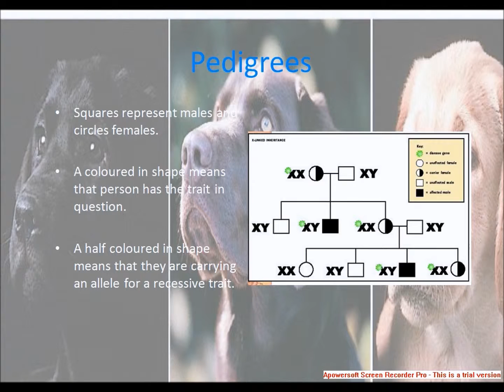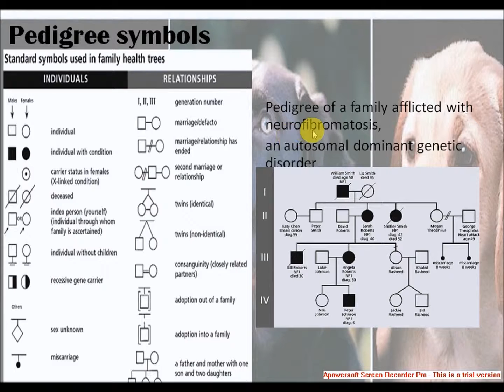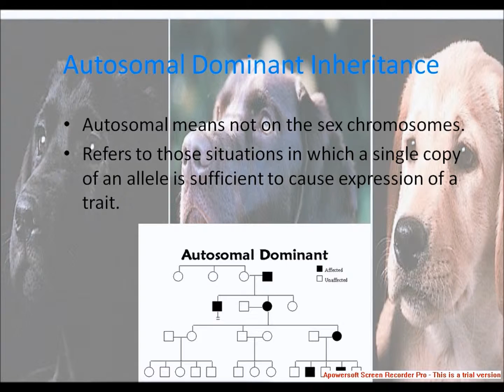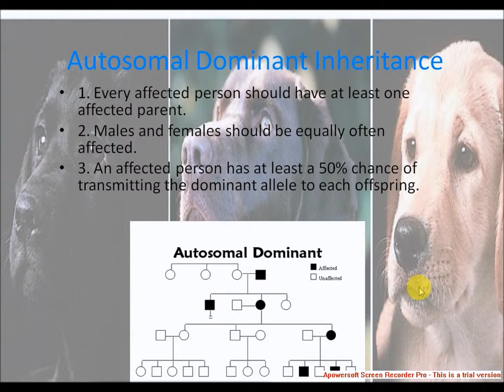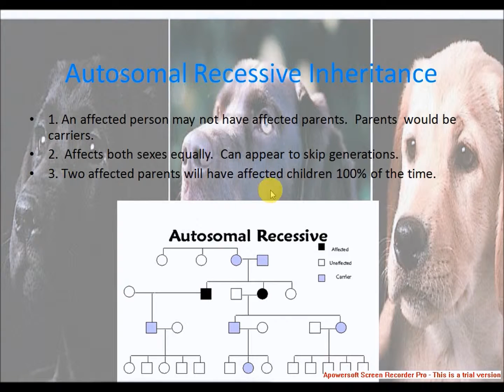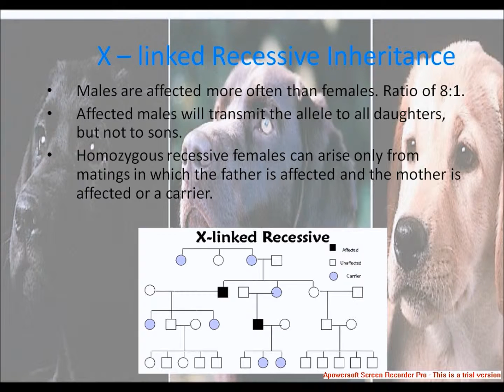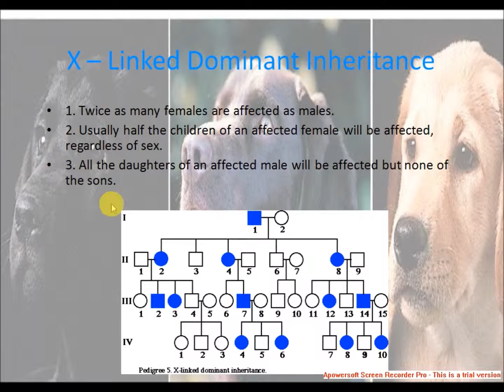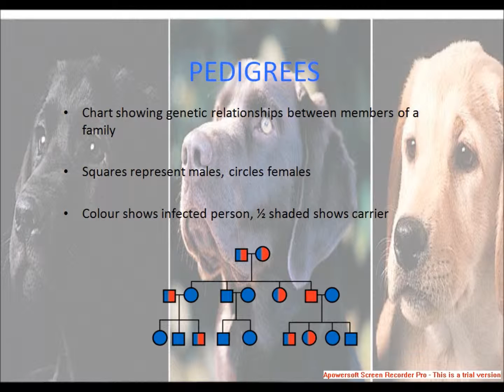Pedigree analysis 21